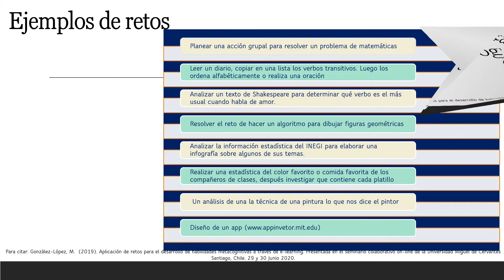Habilidades metacognitivas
Una ponencia presentada en la Universidad Miguel de Cervantes, Chile.